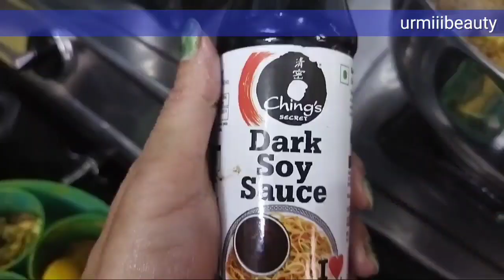Jab bhe bhuk lgy ready to eat!!! easy way to cook